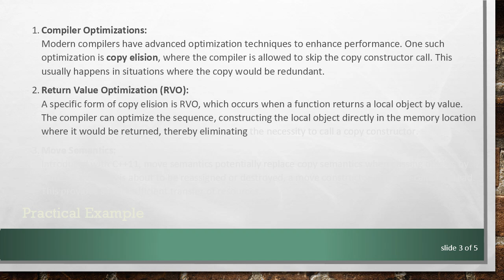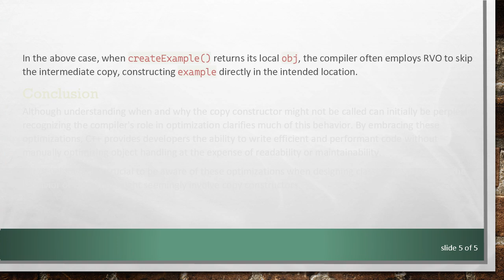Why the Copy Constructor Might Not Be Called in C++ When Passing by Value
Explore the intriguing reasons behind why the `copy constructor` might not activate when passing objects by value in C++ programming.
In C++, the copy constructor plays a crucial role in object copying, specifically for creating a new instance based on an existing one. However, a common misconception is that the copy constructor is always invoked when an object is passed by value. This is not necessarily true. The behavior can be attributed to return value optimization (RVO), copy elision, and other compiler optimizations.

Understanding the Copy Constructor

In C++, a copy constructor is a special constructor that initializes a new object as a copy of an existing object. It typically has the following signature:

Whenever an object is initialized from another object of the same class, the copy constructor is (generally) invoked.

Scenarios Where the Copy Constructor Might Not Be Called

Compiler Optimizations:
Modern compilers have advanced optimization techniques to enhance performance. One such optimization is copy elision, where the compiler is allowed to skip the copy constructor call. This usually happens in situations where the copy would be redundant.

Return Value Optimization (RVO):
A specific form of copy elision is RVO, which occurs when a function returns a local object by value. The compiler can optimize the sequence, constructing the local object directly in the memory location where it would be returned, thereby eliminating the necessity to call a copy constructor.

Move Semantics:
Introduced with C++11, move semantics potentially replace copy semantics when passing objects by value. If an object is about to be reassigned or destroyed, a move constructor might be called instead. This provides a more efficient transfer of resources.

Practical Example

In the above case, when createExample() returns its local obj, the compiler often employs RVO to skip the intermediate copy, constructing example directly in the intended location.

Conclusion

Although understanding when and why the copy constructor might not be called can initially be perplexing, recognizing the compiler's role in optimization clarifies much of this behavior. By embracing these optimizations, C++ provides developers the ability to write efficient and performant code without manually optimizing object handling at the expense of readability or maintainability.

For developers, it's crucial to be aware of these optimizations when designing classes and predicting the behavior of code that might seemingly involve copy constructors.